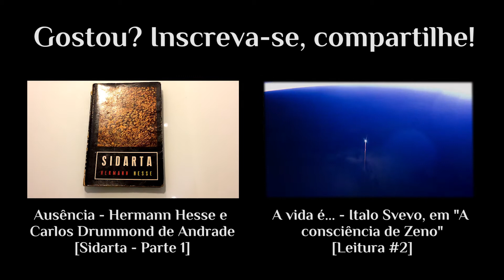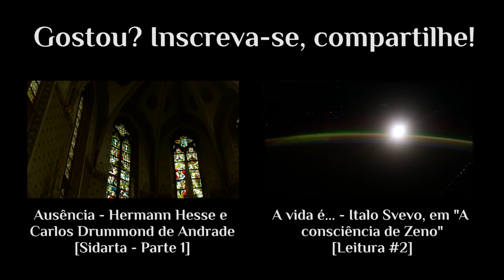O mesmo sol - Fernando Pessoa, em "Mensagem" [Leitura #3]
Apoie o canal, adquira os livros por meio dos meus links de compra:
• "Mensagem", Fernando Pessoa (L&PM pocket)
• "Mensagem", pela Panda Books
• "Obras essenciais de Fernando Pessoa"
•Texto em leitura:
Mensagem, de Fernando Pessoa. Trecho:
"II. Os castelos
PRIMEIRO: Ulisses
O mito é o nada que é tudo.
O mesmo sol que abre os céus
É um mito brilhante e mudo —
O corpo morto de Deus,
Vivo e desnudo.
Este, que aqui aportou,
Foi por não ser existindo.
Sem existir nos bastou.
Por não ter vindo foi vindo
E nos criou.
Assim a lenda se escorre
A entrar na realidade,
E a fecundá-la decorre.
Em baixo, a vida, metade
De nada, morre."

Meu exemplar: Página 198, da edição de "O guardador de rebanhos e outros poemas", de Fernando Pessoa, pela Editora Editora Cultrix, 1988 - Seleção e introdução: Massaud Moisés.
•Imagens•
Humano - Uma viagem pela vida
de Yann Arthus-Bertrand (2015) (Vol.1) & (Vol.2)

•Trilha sonora•
"Man with a dream" - Daniel Pemberton
"The dark side" - Adi Goldstein
• Leia 'Minha sombra cabe ali'